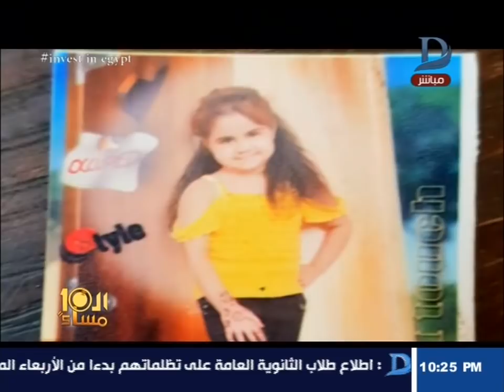العاشرة مساء| تفاصيل جديدة يكشفها الإبراشى حول حادث أطفال المريوطية الثلاث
العاشرة مساء| تفاصيل جديدة يكشفها الإبراشى حول حادث أطفال المريوطية الثلاثة

    11843 أفقى

►Subscrip Now◄

►Follow us ◄